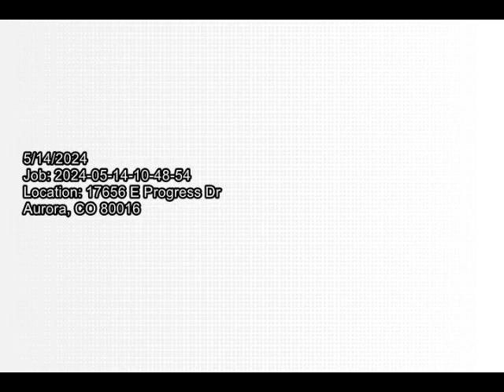E Progress Dr Sewer